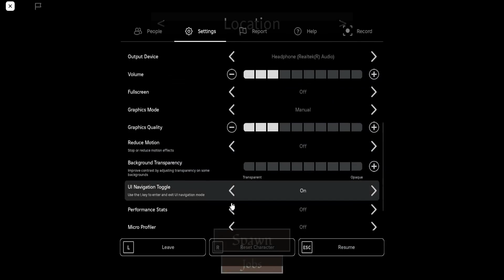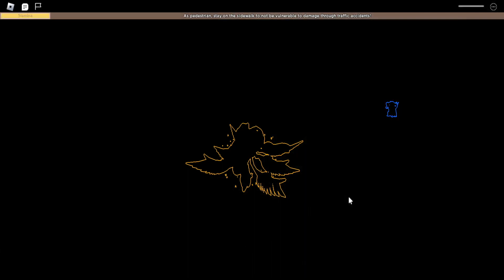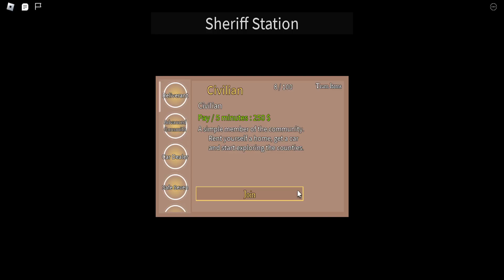The 69 subscriber special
Me and Ace are back in atomic for this special day let's see what type of chaos we get into within this hidden gem of a game.